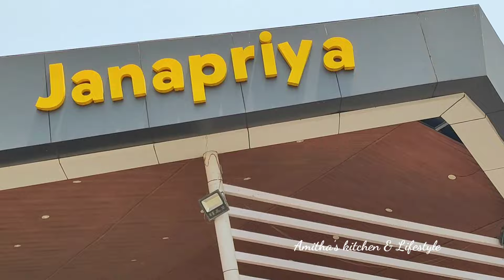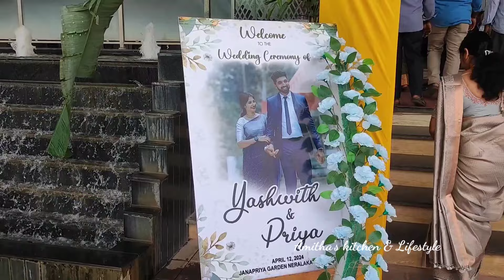ಯಶ್ವಿತ್ ❤️ ಪ್ರೀಯ ಮದುವೆ | ಎಣ್ಣೆ ಅರಿಶಿನ@ಕೊಡಿಪಾಡಿಗುತ್ತು | Amitha's kitchen & Lifestyle